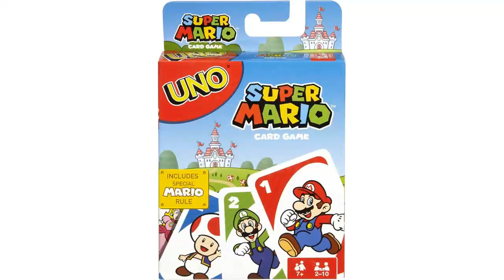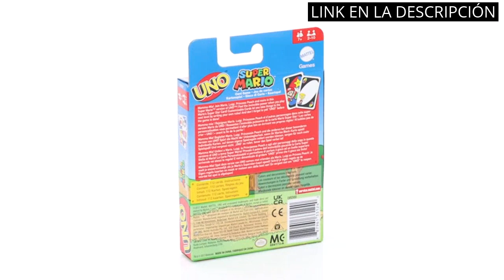SUPER MARIO JUGUETES: Los 5 mejores juguetes de Super Mario que no pueden faltar en tu colección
🥇 Más información

✋  Aquí están los 5 mejores juguetes de super mario que no pueden faltar en tu colección disponibles en el mercado.

🔽🔽🔽 ENLACES DE COMPRA SUPER MARIO JUGUETES 🔽🔽🔽

1) LEGO 71360 Super Mario Pack Inicial: Aventuras con Mario, Set Interactivo con Figuras, Juguete para Construir, Regalos Originales para Niños y Niñas

2) Mattel Games UNO Super Mario Bros, juego de cartas de UNO (Mattel DRD00)

3) LEGO 71387 Super Mario Aventuras con Luigi Pack Inicial, Juguete con Mini Figura Interactiva, Set de Construcción, Regalos Originales para Niños

4) EPOCH GAMES - 07356 - Super Mario Blow UP! Shaky Tower (EPI)

5) LEGO 71415 Super Mario Set de Expansión: Traje de Mario de Hielo y Mundo Helado, Juguete de Construcción con Goomba y Disfraz para Figura Interactiva

00:00 - Intro
00:06 - 1) LEGO 71360 Super Mario Pack Inicial: Aventuras con...
00:46 - 2) Mattel Games UNO Super Mario Bros, juego de...
01:18 - 3) LEGO 71387 Super Mario Aventuras con Luigi Pack...
01:53 - 4) EPOCH GAMES - 07356 - Super Mario Blow...
02:25 - 5) LEGO 71415 Super Mario Set de Expansión: Traje...
02:57 - Outro